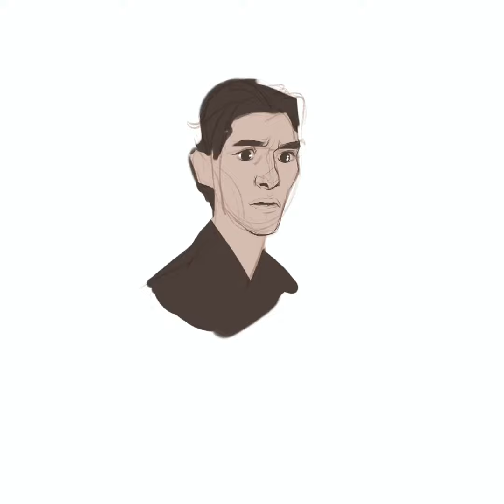Darkling Process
The Darkling/General Kirigan process, done in procreate!